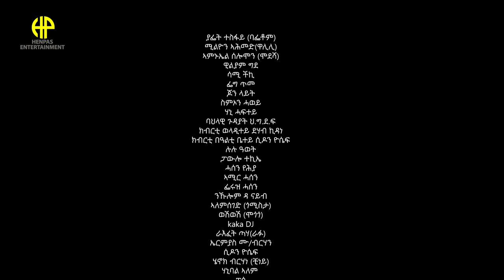AWET HASSEN GENBERIE (Newesen) "ንወስን" New Eritrean Music 2023 (Official Video) ዓወት ሓሰን (ገንበረ)